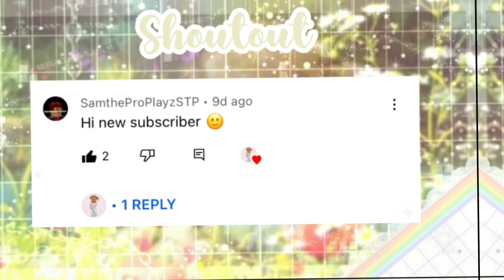Trading from common to mega legendary in adopt me part 5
💌(1)New message

In radius video it’s part 5 of growing my inventory to mega legendary! These series will be done soon so stay tuned for future parts 👀 If you have a mega legendary you could also let me know In the comments I would gladly offer 💘 Anyway thanks for watching today’s video and yea see you in my next video! 👋🏻☁️

🌷Subs:947

𝑆𝑜𝑐𝑎𝑖𝑙𝑠ꨄ